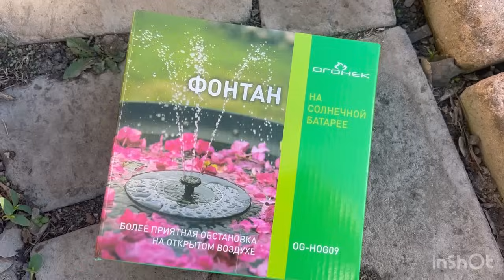Тесто на кефире/Такое Вы еще не готовили?Орама с мясом#казашкадомашнийвлог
Для теста на кефире
Вода теплая 0,5 стакана
Кефир комнатной температуры 1,5 стакана
Саха 1 ст ложка
Дрожжи 1 ст ложка
1 яйцо
Мука 4 -4,5 стакана
Замесить мягкое тесто